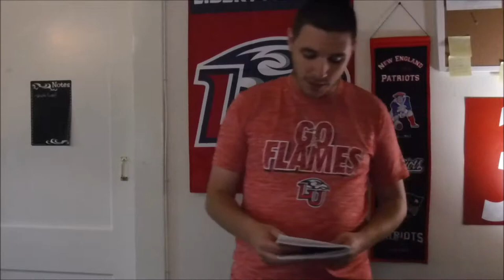Football Preview: JSU